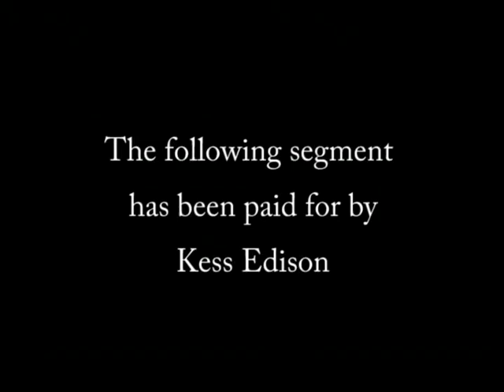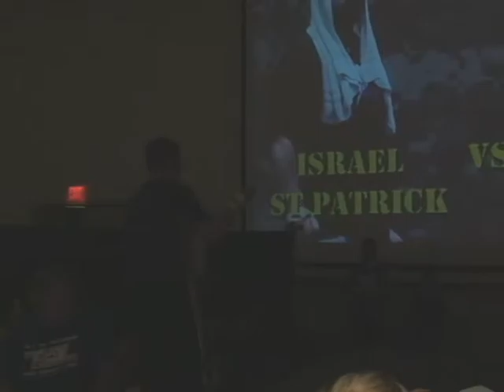RunDown Episode #027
Episode #27 of the AON RunDown originally aired August 14, 2010.